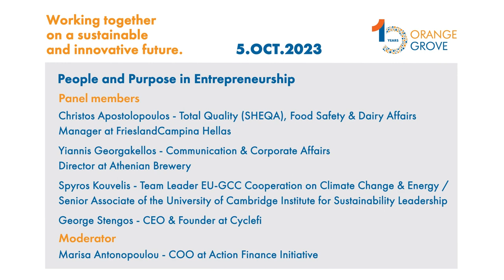People&Purpose in Entrepreneurship—"Working Together on a Sustainable & Innovative Future" Symposium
The conversation focused on creating profit with a purpose and generating impact on a grand scale. It illuminated the role of technology as a solution in the fight against climate change and environmental degradation. The entrepreneurial journey was also put into the spotlight, sharing wisdom and insights into the trials and triumphs of starting and scaling a business with a core focus on social impact. Also, the role of women in entrepreneurship was discussed. How does more inclusivity generate more impact.

▪️ PANEL MEMBERS:
* Christos Apostolopoulos – Total Quality (SHEQA), Food Safety & Dairy Affairs Manager at FrieslandCampina Hellas
* Yiannis Georgakellos – Communication & Corporate Affairs Director at Athenian Brewery
* Spyros Kouvelis – Team Leader EU-GCC Cooperation on Climate Change & Energy/Senior Associate of the University of Cambridge Institute for Sustainability Leadership
* George Stengos – CEO & Founder at Cyclefi

▪️ MODERATOR:
Marisa Antonopoulou – COO at Action Finance Initiative